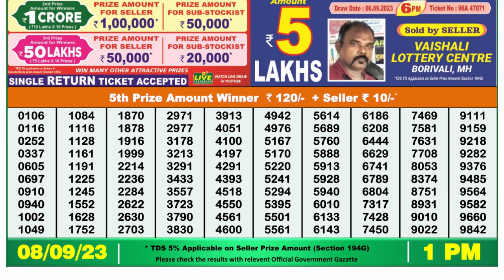🔴Dear Lottery Sambad Live 1pm today 08.09.23 Nagaland State Lottery Result